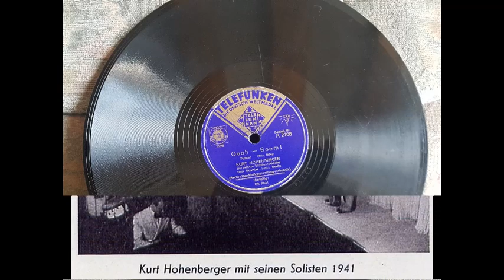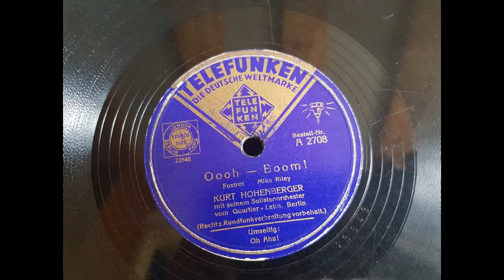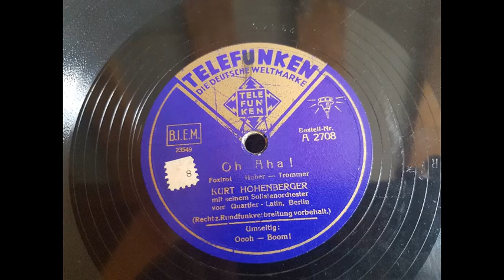Kurt Hohenberger: Ooh - Boom! / Oh Aha!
Telefunken – A 2708, aus dem Jahr 1938